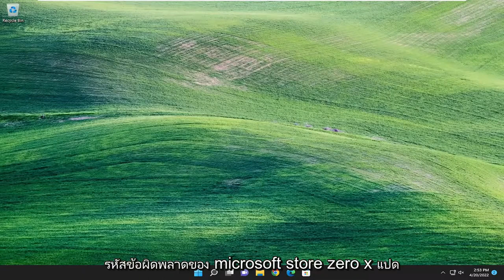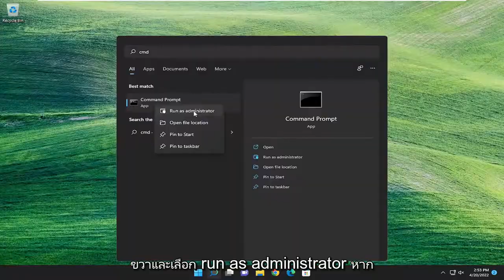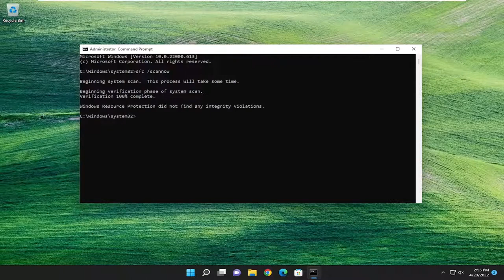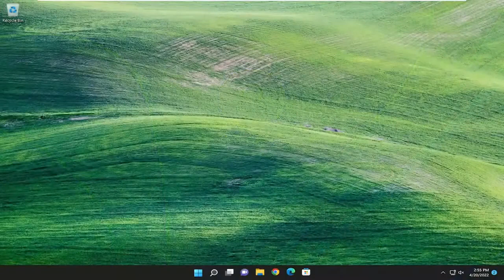วิธีแก้ปัญหาข้อผิดพลาด 0x80004003 ใน Microsoft Store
วิธีแก้ไขรหัสข้อผิดพลาดของ Microsoft Store 0x80004003 [บทช่วยสอน]

Microsoft Store เป็นหนึ่งในแอพที่สำคัญที่สุดใน Windows 10 และ 11 หากไม่มี คุณจะไม่สามารถดาวน์โหลดและติดตั้งแอพ Universal Windows Platform (UWP) จากหน้าร้านของ Microsoft

ขออภัย คุณอาจพบข้อผิดพลาด 0x80004003 เมื่อใช้งาน บางครั้งข้อผิดพลาดนี้เกิดขึ้นเมื่อคุณพยายามดาวน์โหลดแอปจาก MS Store หรือเปิดแอปหน้าร้านของ Microsoft และมาพร้อมกับข้อความแจ้งว่า: “ไม่สามารถโหลดหน้าเว็บได้ โปรดลองอีกครั้งในภายหลัง."

รหัสข้อผิดพลาดของ Microsoft Store 0x80004003
รหัสข้อผิดพลาดของ Microsoft Store 0x80004003 การเข้าถึงถูกปฏิเสธ
รหัสข้อผิดพลาดของ Microsoft Store 0x80004003 โดเมน

ขณะดาวน์โหลดแอปจาก Microsoft Store หรือเปิด Microsoft Store บน Windows 11/10 หากคุณได้รับรหัสข้อผิดพลาด 0x80004003 ให้ทำตามวิธีแก้ปัญหาเหล่านี้ที่กล่าวถึงในบทช่วยสอน ค่อนข้างบ่อยเมื่อบางสิ่งไม่เป็นไปตามหรือสอดคล้องกับแอป Microsoft Store บนพีซีที่ใช้ Windows 11/10